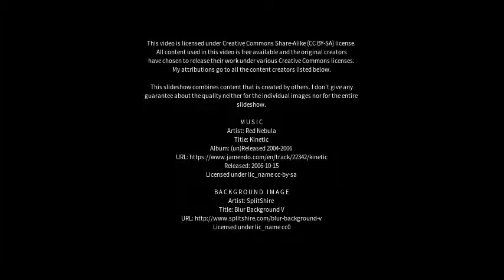Best places to visit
Best places to visit - Zhangwan (China) Best places to visit - Slideshows from all over the world - City trips, nature pictures, etc.